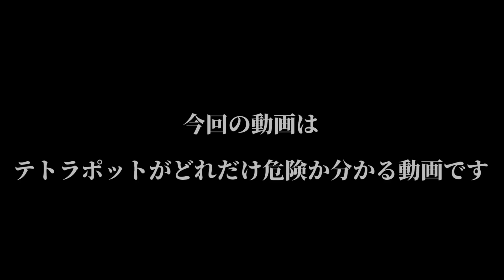【釣り】テトラポットで転倒事故。 ※本当に危険です 【北九州•若松】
今回はテトラポットに行ってきました！危険とわかっていて常に意識しててもケガしてしまします。だからテトラはあまりオススメしません。
痛かったぁ...

【もくじ】
00:00 オープニング
00:12 若松沖波止で釣り
02:17 ハート型のテトラポット
02:30 テトラポットで釣り開始
04:05 テトラポットで釣り終了
04:33 テトラポットで転倒の瞬間
04:58 車へ
05:46 釣りポイントをチェンジ
07:32 次回予告

メンバー限定動画も投稿していきます！過去の動画や生放送アーカイブなども！